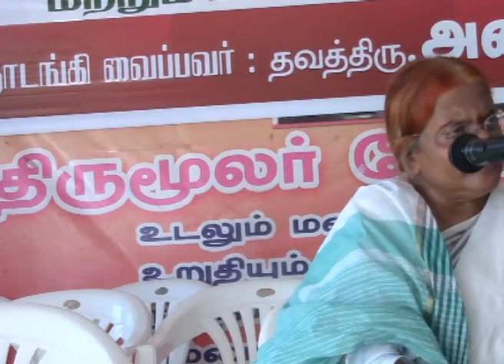Amma Inaugurating Thiruvasagam Class(Nagercoil) திருவாசகம் வகுப்புகள் அம்மா துவங்கி வைத்த காணொலி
This is part of the series of lectures on  detailed explanation of manickavasagar by annai sagunthala at nagercoil